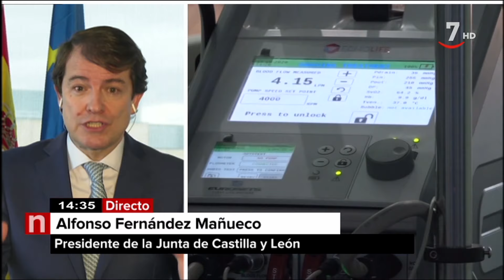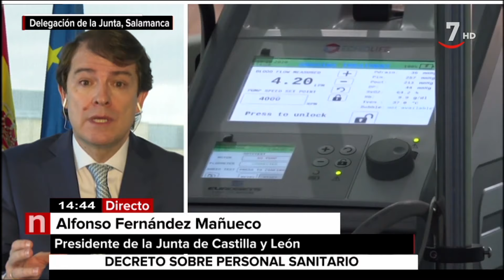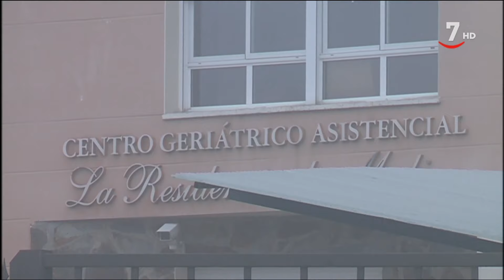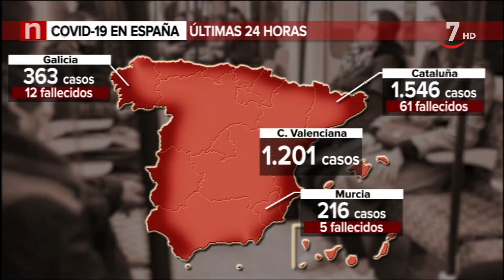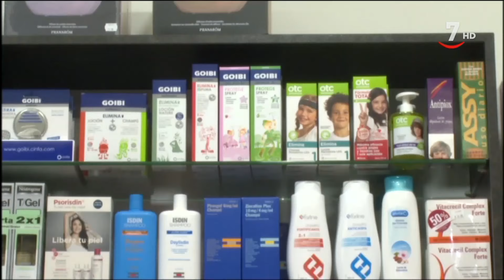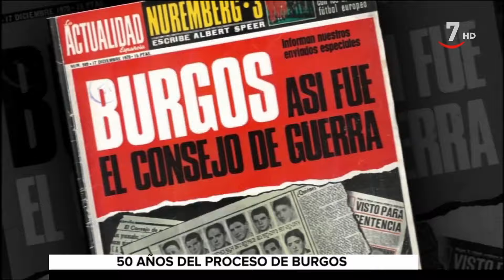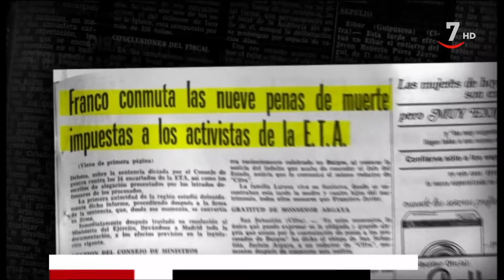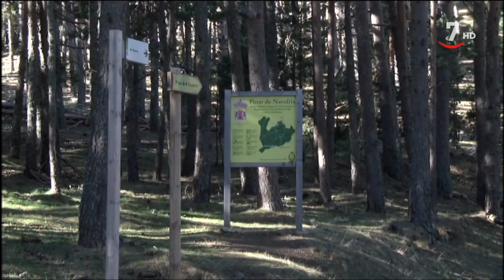CyLTV Noticias 14.30 horas (28/11/2020)